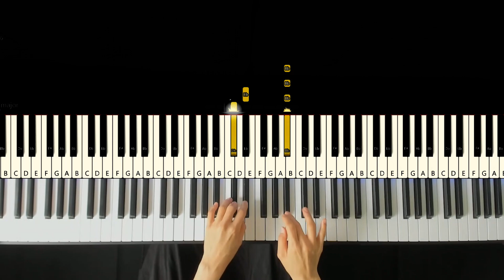[Tutorial]NewJeans (뉴진스) 'How Sweet' / Tutorial / Sheet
♬ Piano Sheet